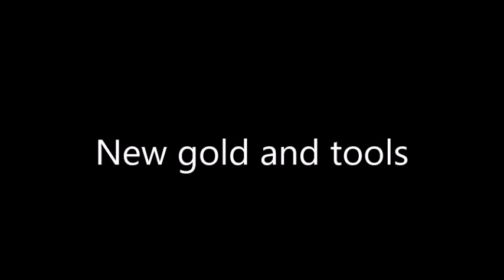New gold ... Update 1.6 I Villagers And Monsters Legacy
Update 1.6
+gold pig bar

+ gold pig nugget

+ gold pig block

+ gold pig tools

+ new particle

+ new structures